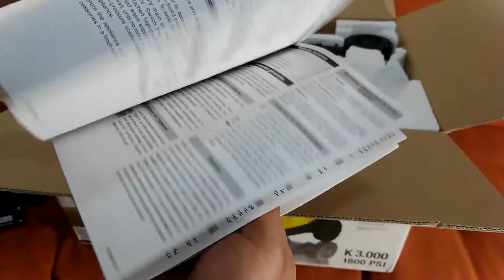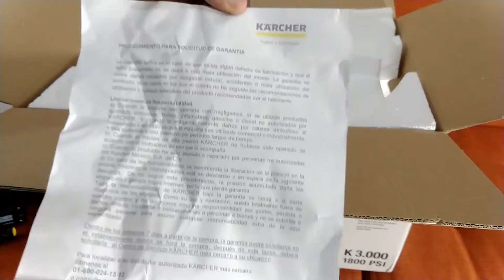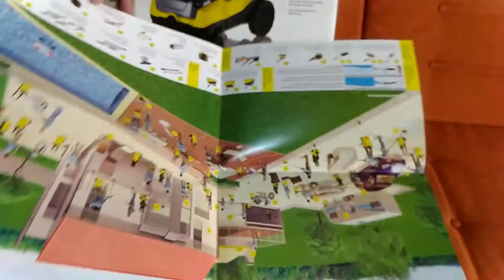Unboxing Karcher k3 - K3000 en español 1800 psi de presion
Desempaquetado de la karcher K3 - k3000

Descripción
Presión (PSI) Máx. 1800
Caudal de agua (GPM) 1,3
Temperatura de entrada máx. (o;C) 40
Tensión (V) 120
Peso sin accesorios (kg) 7
Dimensiones (mm) 535 x 311 x 335 Equipamiento
Pistola de alta presión, Connección estándar
Lanza Vario Power
Boquilla turbo
Manguera de alta presión, 4.6 m
Quick Connect
aplicación de detergente, Depósito
Filtro de agua integrado
Adaptador de conexión para mangueras de riego A3/4 in

Es un excelente equipo para ayudarte con tus tareas de limpieza..